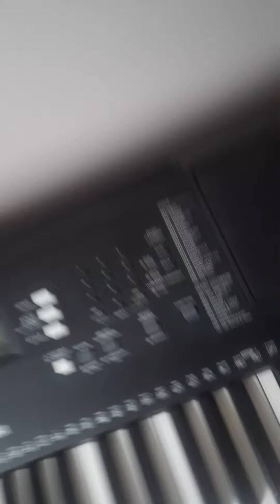Richard Marx cover right here waiting